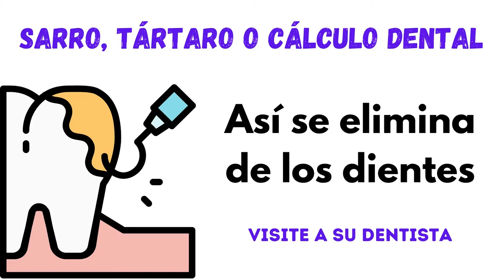SARRO, TÁRTARO O CÁLCULO DENTAL: Así se elimina de los dientes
Philips Sonicare Expertclean 7700 - Cepillo de dientes eléctrico recargable con Bluetooth y esterilizador UV